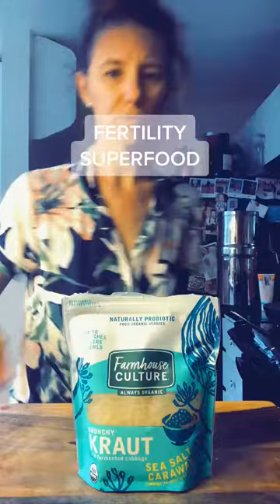What foods increase female fertility?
One ☝🏽 of the top things you can do to improve your fertility is to find the best diet for YOU!! ⁣
Find Your Food Intolerances & then add in as much real fresh food as possible 🤟🏽⁣⁣
❌The truth of the matter is that there is NO perfect fertility diet.❌⁣⁠

It doesn’t matter if a food is “healthy” - if your body is not reacting well to it, but it out & give your gut time to heal. ⁣⁣
You might be able to just give up gluten & dairy for 3 months, improve your stress leaves with yoga once a week & 💥BAM💥 you’re pregnant!⁣⁠
But if you’re reading this, I’m guessing this is not you and you're still dealing with all the BS that comes with infertility. 💔⁣⁠
You haven’t found the RIGHT diet & you’re frustrated!!⁣⁠
I Feel You! It took me years to learn what foods were contributing to my infertility.⁣⁠
But it doesn't have to take years when you have the right guidance & support. ⁣⁠
Discovering what foods work & don’t work for you is the key to YOUR PERFECT FERTILITY DIET!⁣⁠
This is why I created the Fertility Food Program 🙌🏽 More guidance & support 👉🏽

The family of your dreams is already written in the stars ⭐️ it’s yours to claim. It might not be what you envisioned, so that’s why you have to let expectations go. ⁣
It’s not about being perfect, it’s about being consistent. ⁣

Check out these blog post for more inspiration on finding the best fertility diet:

Monica

🦩 Download Your FREE 3 Steps to Maximise Your Fertility Naturally [That Your Doctors Aren't Telling You About]

👯‍♀️Join The Fertility Formula for only $99 a month - FREE 8-days

🍍Anything said/written or said about health and diet are my opinions, that I have formed over the years, through trial and error, study, reading, listening and observing. What worked for me may not work for you. I am not a doctor, nutritionist or dietician and all medical advice should be gotten from a qualified professional. Product recommendations are based on what I used during my infertility journey or wish I had.